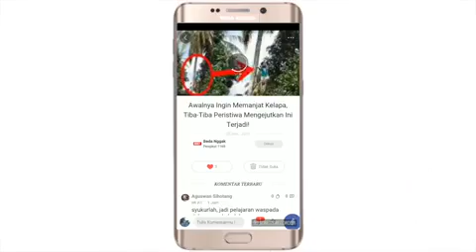Ratusan Putri Duyung Tertangkap Kamera Drone Sedang Bermigrasi